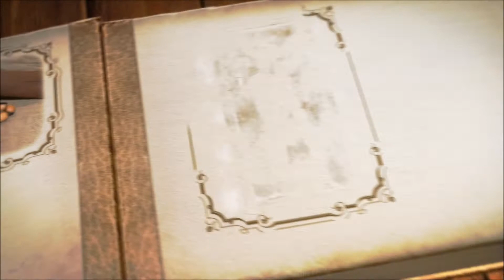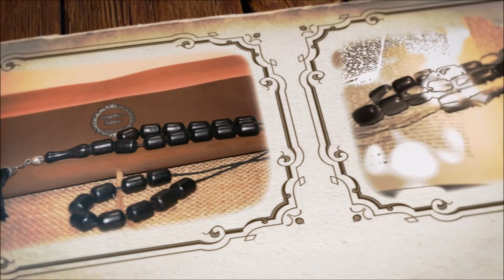Handmade collectible unique kombologia - Greek komboloi worry beads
- We offer a collection of unique kombologia with natural precious beads like Amber, Yusuri, old Faturan, Ebony wood, Coral, Bone, Horn, Aromatic nuts, Gemstones and old antique beads. All natural precious beads are checked carefully one by one to ensure their quality and strength for an excellent Komboloi. After many years of experience in creating and collecting Komboloi – Worry Beads we are in the position to choose and work with the highest quality materials and unique rare beads from all over the World, for creating a unique collectible and for everyday use komboloi. Our main goal is to provide other collectors and general buyers a precious rare piece of Greek-Cypriot culture, well known worldwide.

We have a reputation for excellence.

EBAY SHOP

ETSY SHOP